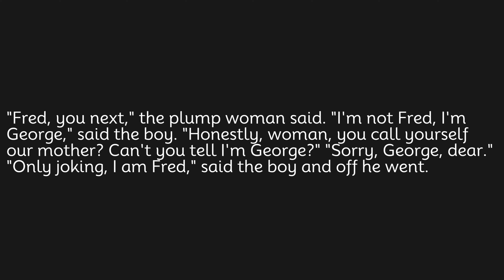Fred, you next, the plump